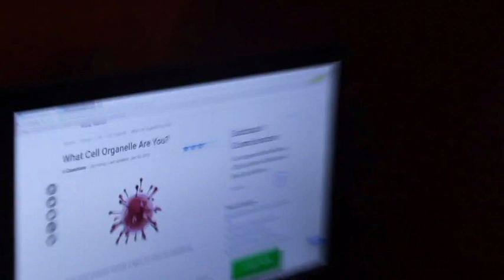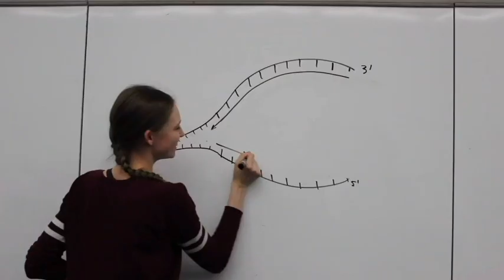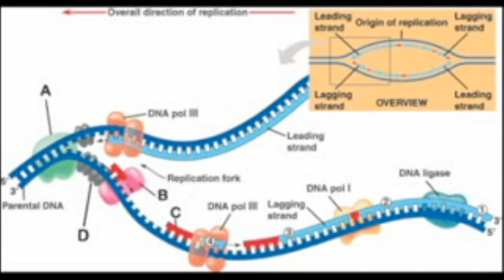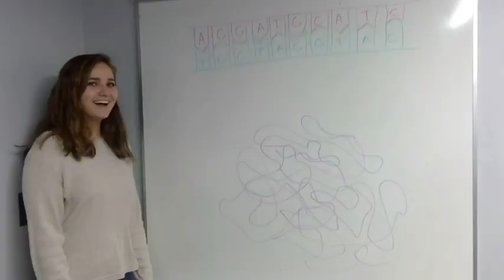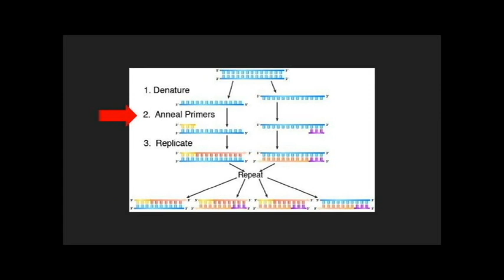S2018 BIOL1951 02 Biology Music Showcase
Summary of all the best Sec002 S2018 Music Videos